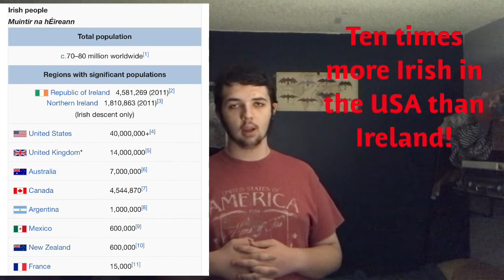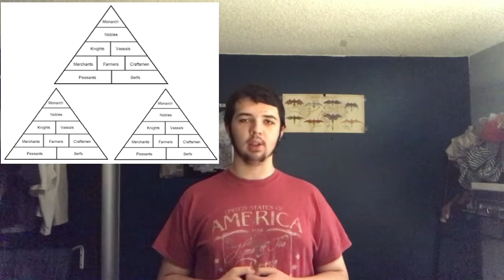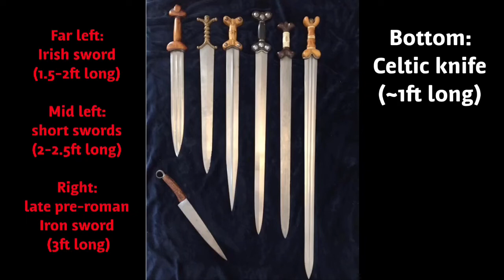Celtic culture part 1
Music is by Kevin McLeod